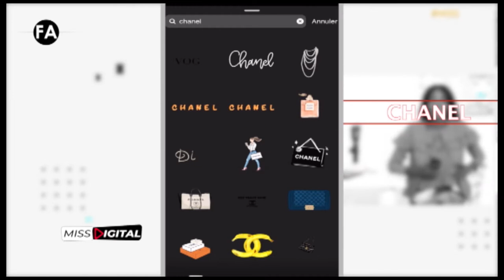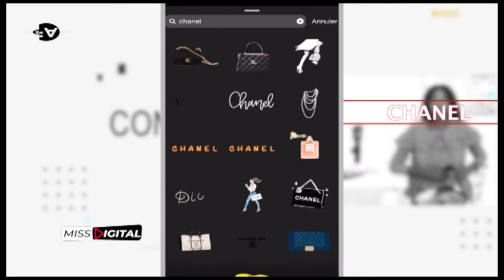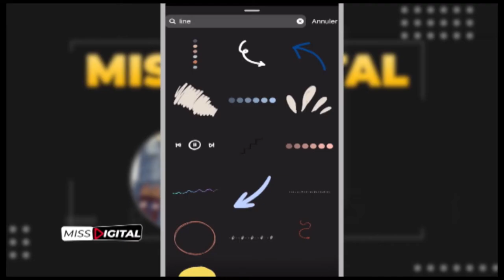MISS DIGITAL 36 : Voici Comment Utiliser les gifs sur Instagram avec Awa Claudine